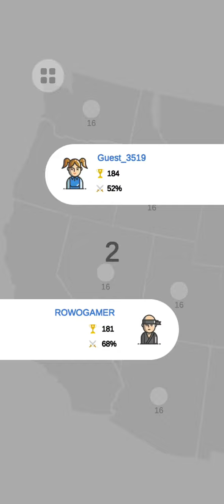state war I.o gameplay but not for me